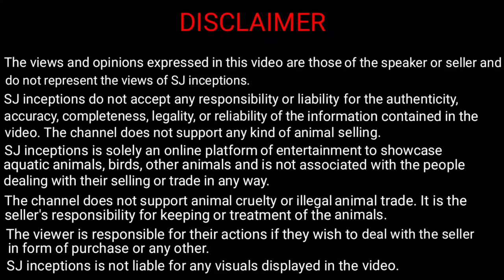Exotic Birds at Karnataka Aquarium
Exotic birds like bronze winged parrot or pionus parrot, grey parrot or congo parrot or african grey parrot, conure parrot and cockatiel parrot are available for sale at karnataka aquarium.

Hand feeding chicks or hand feeding birds are also available. Every bird price and baby bird price is mentioned by shop owner.

Address :- Vinayak Nagar, 5th Phase, JP Nagar, Bengaluru, Karnataka.